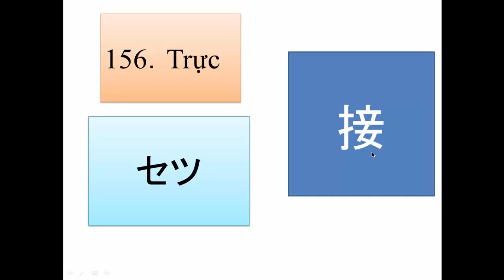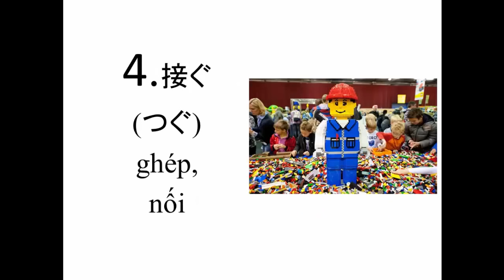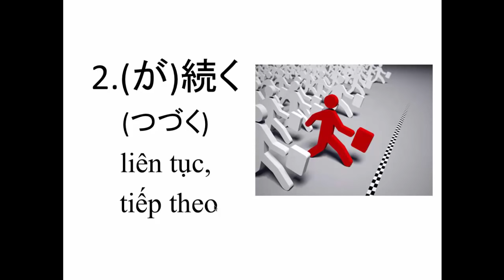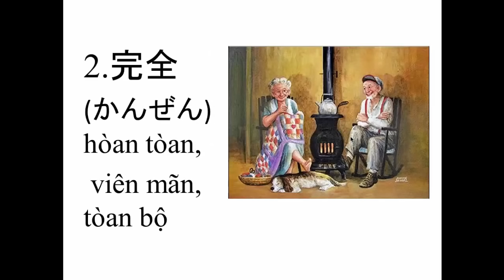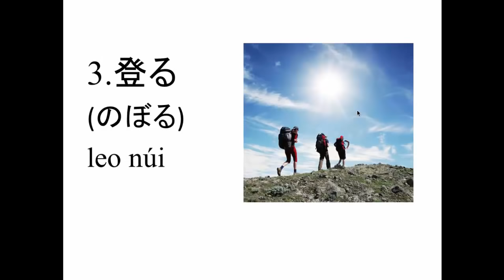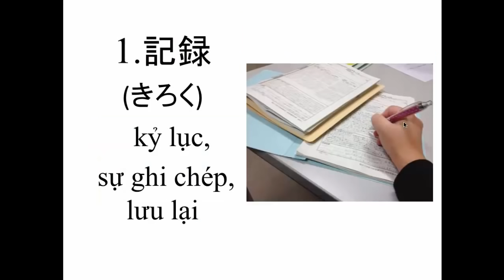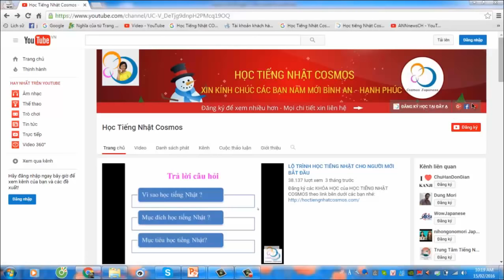N3 - KANJI BÀI 20